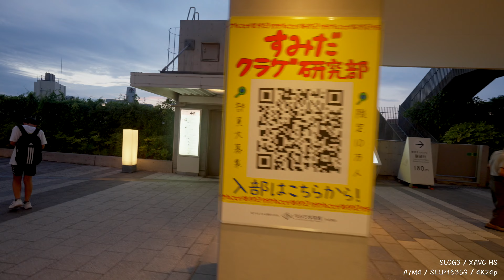Online Tour of Japan🚶🏻‍♀️SkyTree, Oshiage, Tokyo🇯🇵 | SELP1635G |‬ Walking in Japan 4K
Walking around SkyTree, Oshiage , Tokyo

with

Sony A7M4 / selp1635g / Feiyu G6 max

4K 30p / XAVC S / SLOG3 / Color Graded

챕터
0:00 스카이트리 앞 버스정류장
4:14 스미다 수족관
5:29 저녁 노을
7:13 스카이트리 근접샷
10:52 별의 커비 카페
13:18 도토리 공화국
16:40 스카이트리 앞 강변길
18:50 커피 로스터리 가는길
19:27 시게 커피 공방